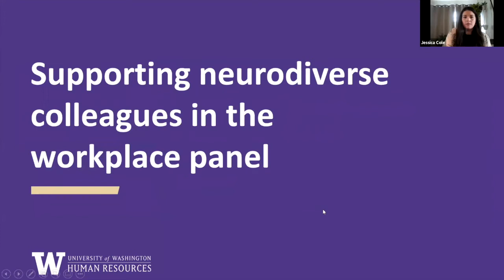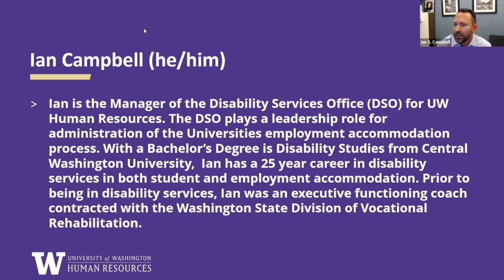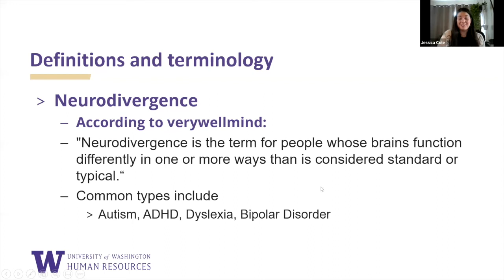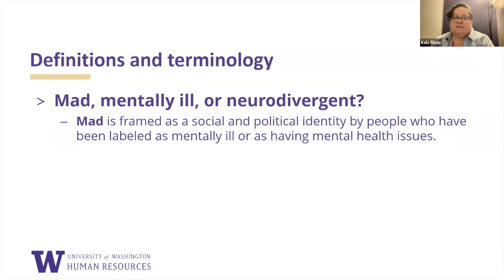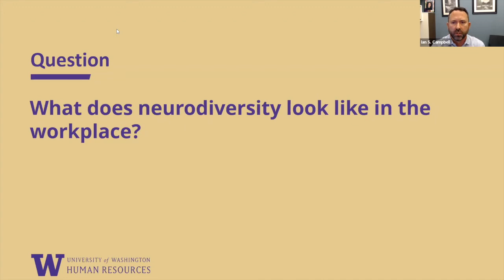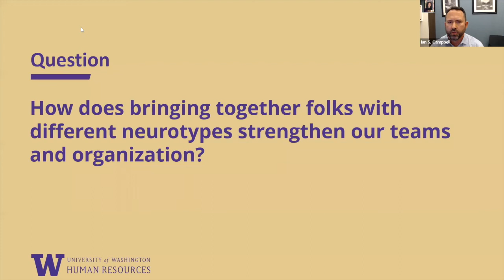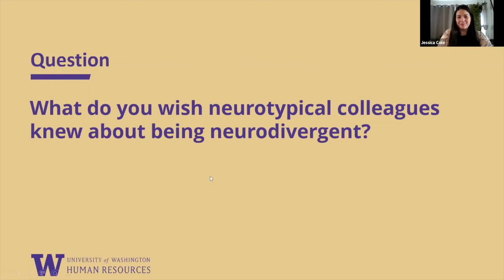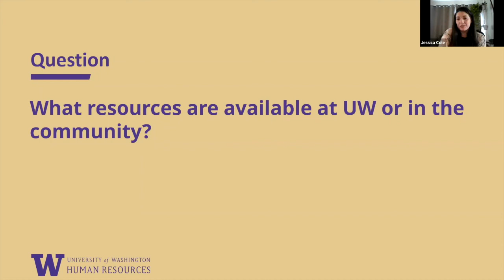Supporting Neurodivergent Colleagues in the Workplace